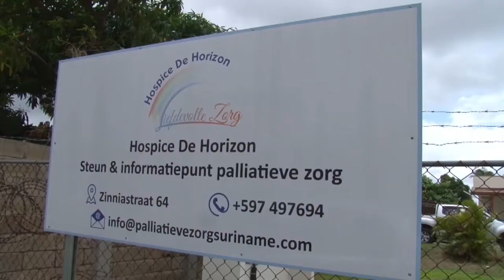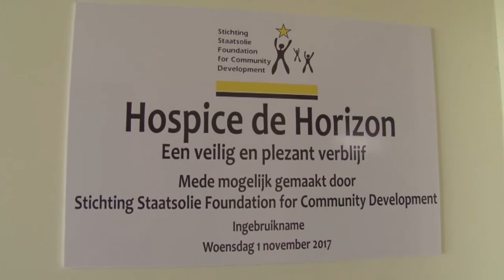20 02 2018 Hospice de Horizon